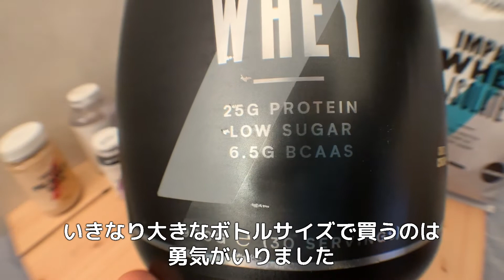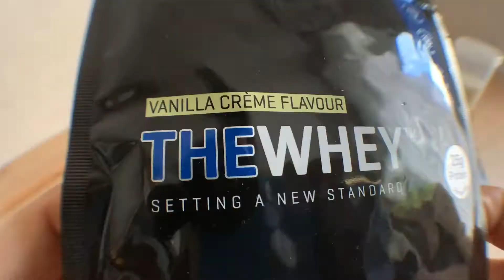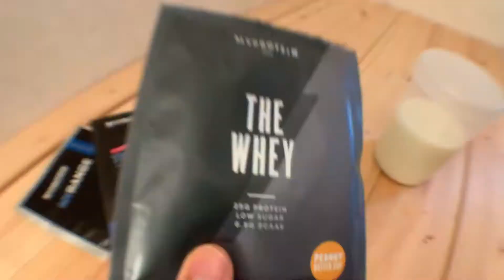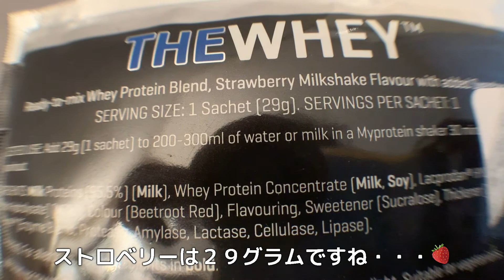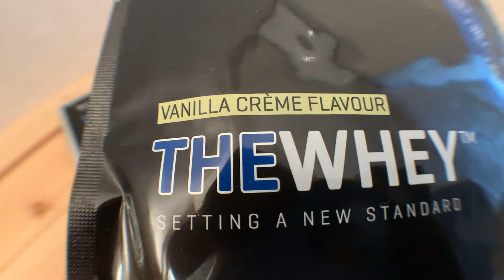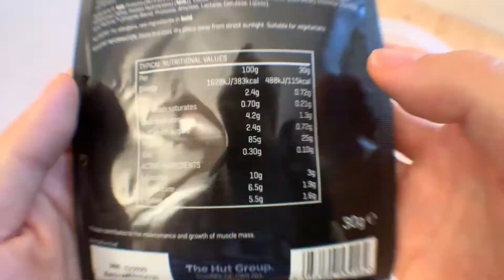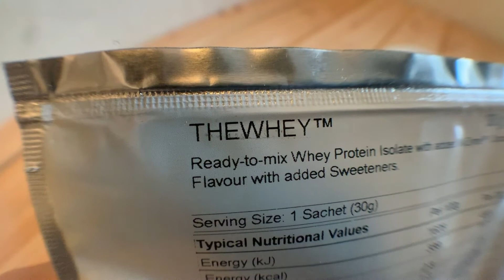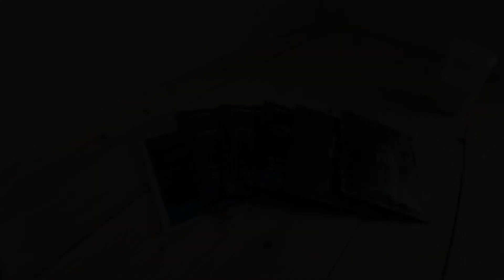【プロテイン】マイプロテインのTHE WHEYのお試しパックを全種類買ってランキングをつけてみた【食べ比べ】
今回はマイプロテインのプロ仕様のTHE WHEYを買いました

お試しパックはボトルサイズとは違って１回使い切りタイプです
セール期間でお得に購入できます（値引き前はひと袋６９０円）

売っているものの中で全種類を買いました

買ったフレーバーは
塩キャラメル
ピーナッツバターカップ
チョコレートキャラメル
ストロベリーミルクシェイク
ミルククリーム
ミルクチョコ
クッキークリーム
です

どれも個性があっておいしかったです

THE WHEYの参考になれば幸いです